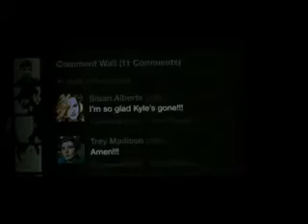Beastly Trailer- Star Wars Style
This is my first video... Just Star Wars meeting Beastly! Please comment!